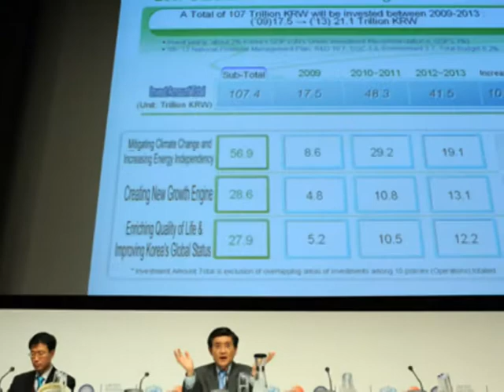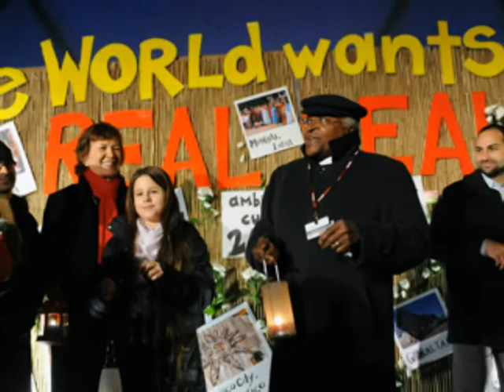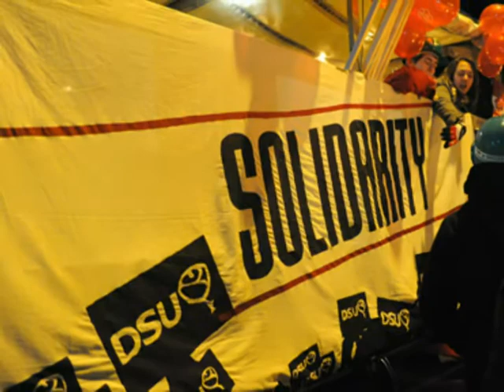Copenhagen2009p3.mpg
Journey to COP15 at Copenhagen with Whale Told Tale Production